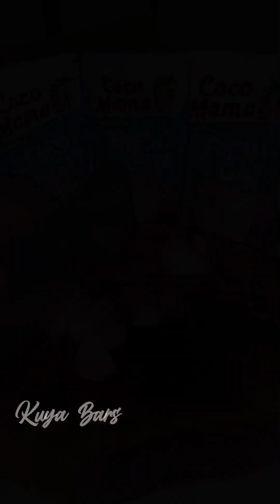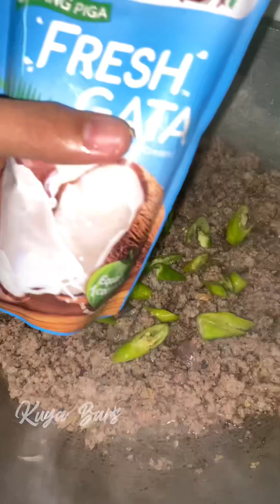Beef gising gising ala kuya bars